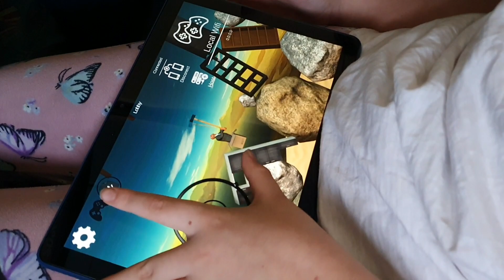Travel day to Disneyland Paris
travel to Disneyland Paris & check in to santa fe hotel